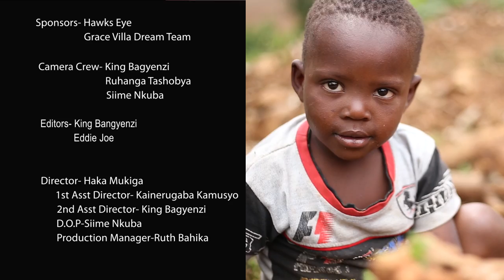Kangyerengyere Haka Mukiga ft GraceVilla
Kangyerengyere is a song that is inspired by a traditional proverb that says Oshwera abuuza neinga oshwerwa abuuza (those that marry or get married always do research). It was a norm of our people to always send there friends and relatives to the village of the bride or the bridegroom to silently carry out a research about the reputation of the family , bride or bridegroom. The purpose of this was to ensure that once the reputation both sides was okay it would strengthen the sustainabilty of the young family and avoid early divorces, fights and in some cases street children are increasing in number due to family instabilities . This is why we should consider conserving traditional intellectual property as its a unique spice in our diverse world wide cultures that gives us a sense of belonging. Thank you Grace Villa Girls Sanctuary for being a strong pillar of empowerment in young girls, we hope that this song shall let the world know about the Grace Villa girls story who can be found online and are located in Kabale - Uganda. This video is a manifestation of succesfully working with Reel impact Foundation, Siime Nkuba, Jude Mugerwa, Kainerugabe Kalisa, 169 MEDIA, Hawks Eye , Thank you all. MULINDI MUSIC.